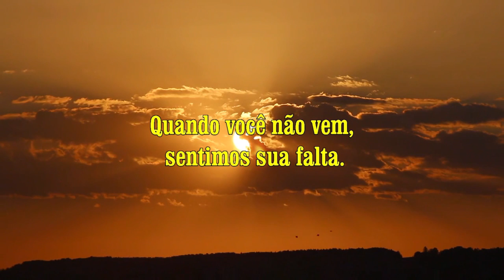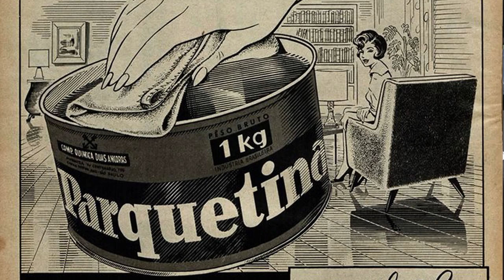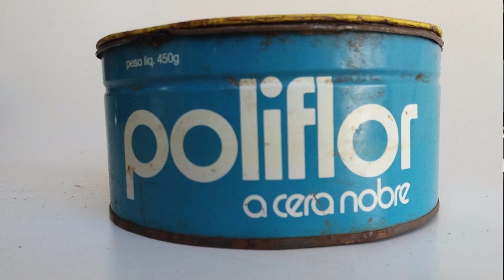Vida na roça - Almoçando com a família do Josué (2ª parte)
Esse almoço ficou na história. Essa Tilápia estava, vamos dizer, divina. E o ambiente da casa dessa família é sem igual, é tão agradável que pra ir embora dá o que ver. Confiram a 2ª parte.